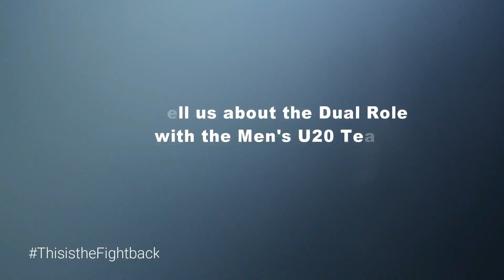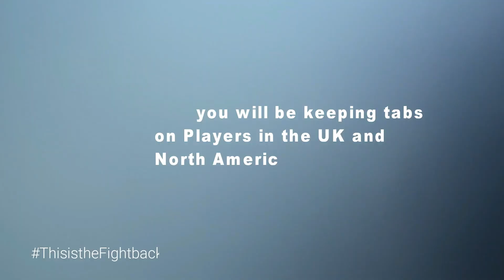Senior Men's Team resumes training ahead of October/November International Match Windows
- TTFA Media TV